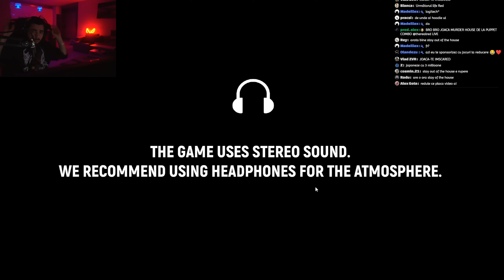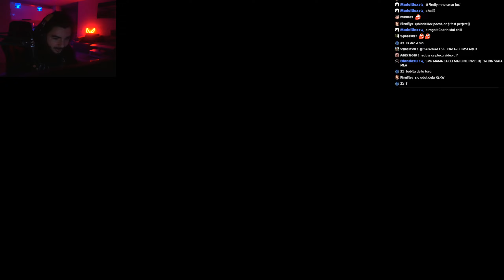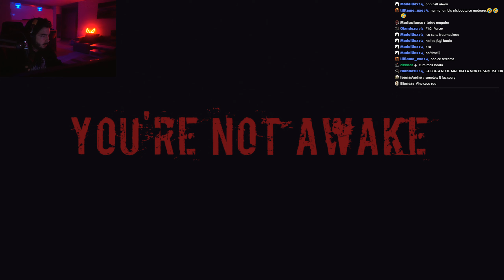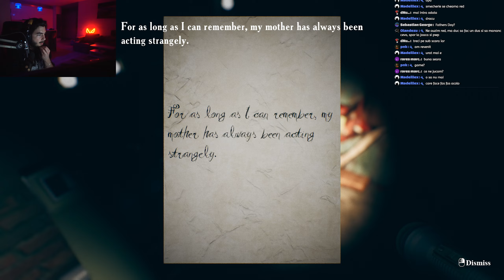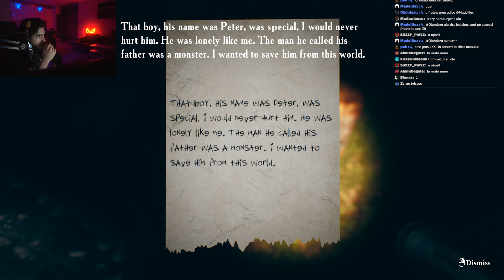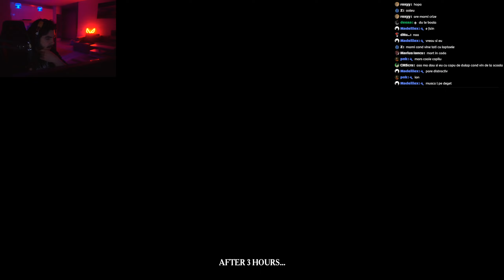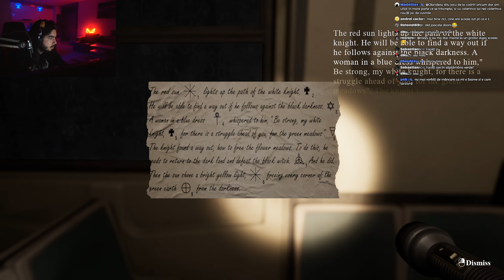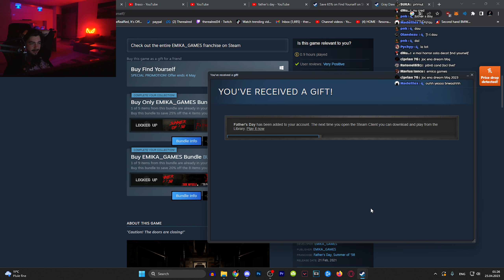CEL MAI BUN JOC HORROR